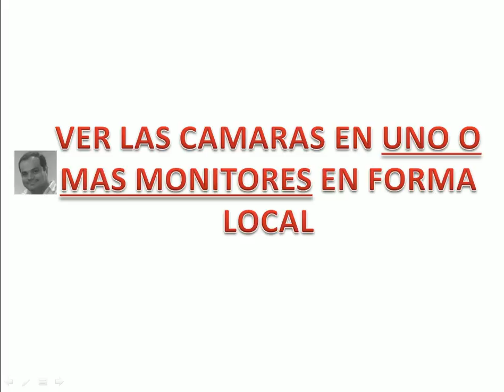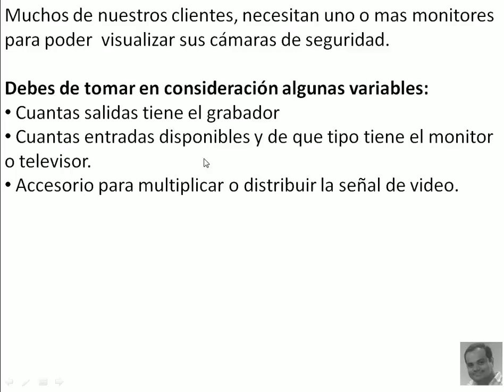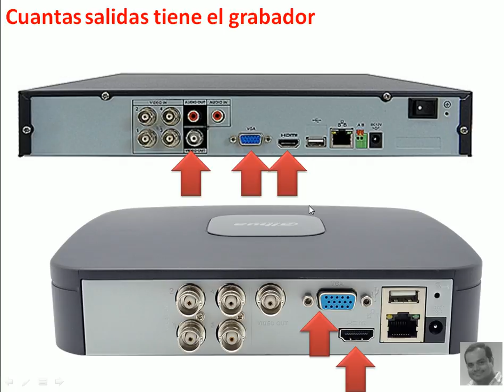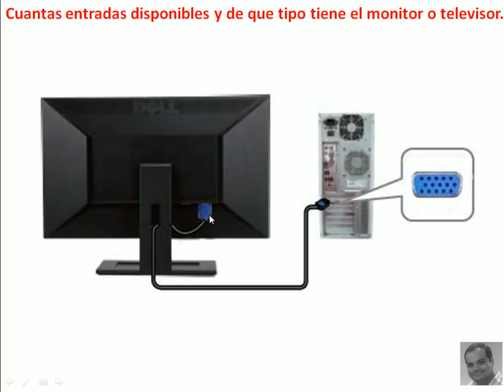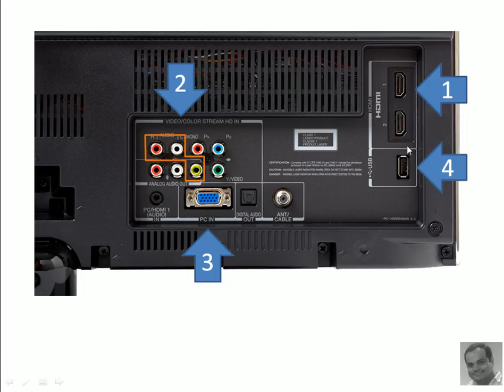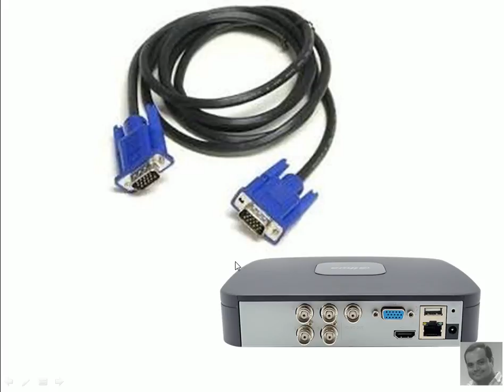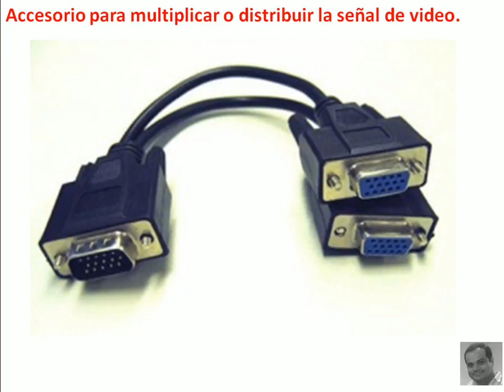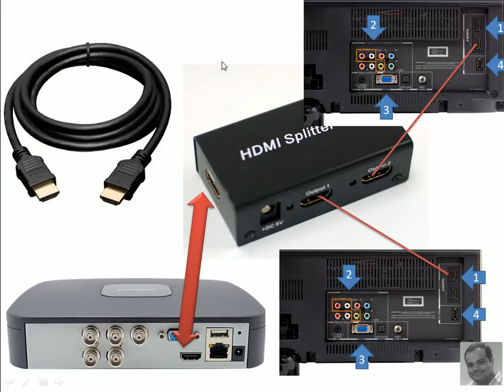Visualizar un grabador en mas de un Monitor o tv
Camaras de seguridad de tu CCTV, como puedes ver en uno, dos o mas monitores o televisores.

que son los puertos de video y que tipos existen tanto en el grabador, monitor o televisior.

Guayaquil - Ecuador